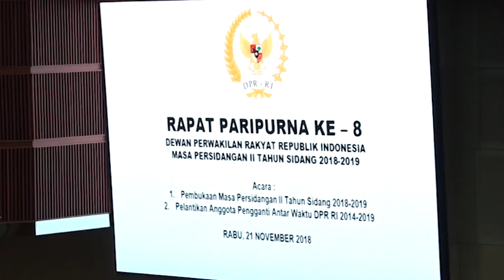DPR RI - ANGGOTA DPR RI HARUS SELESAIKAN TARGET RUU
NARSUM : FADLI ZON / Wakil Ketua DPR RI / KORPOLKAM / FPGERINDRA / Dapil JABAR V
BAHRUM DAIDO / Anggota BALEG DPR RI / FPD / Dapil SULSEL III